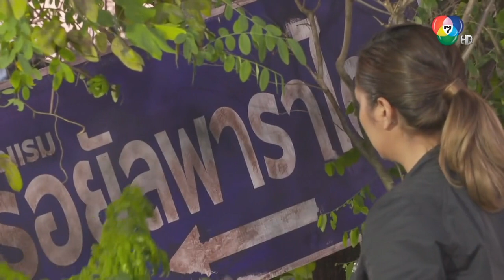ปล้นลอยฟ้า | EP10 - ม่านรูดแอคชั่น | Polly มั่นใจว่าชิงเพชรได้แน่ ถ้าพุ่งตรงไปที่ผึ้ง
ฉลอง ภักดีวิจิตร--ศิลปินแห่งชาติ สร้างและกำกับการแสดง
ฉลอง71---71ปี...สร้างสรรค์ผลงานคุณภาพสู่สังคมไทย

กรรญกฤต อรรควงษ์ // คมกริช/Skyraider
บารมิตา สาครจันทร์ // ผึ้ง
วาทิต โสภา // ผู้กองเด่น
กมลวรรณ ศรีวิไล // หมวดพิศวาส
บัณฑวิช ตระกูลพานิชย์ // ชาติ
พัชร์ลิตา จิระพิทักษ์ชัย // ธิดา
ศุภวัฒน์ อ่ำประสิทธิ์ // มิสเตอร์ลักกี้
เล็ก ไอศูรย์ // อิมาดู
ชัชฎาภรณ์ ธนันทา // จันทรา
พิณิชา กิจเกษมพงศา // ลิซ่า
ทัศนา แมนโซ // นักฆ่ามือพระกาฬ The Assassin Polly
ภูบดินทร์ ภู่สุวรรณ // เคน